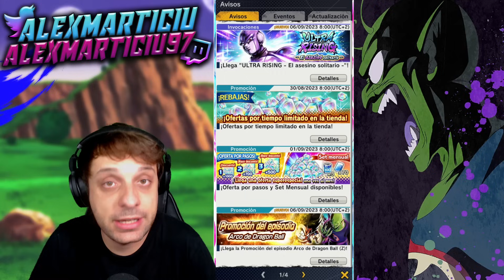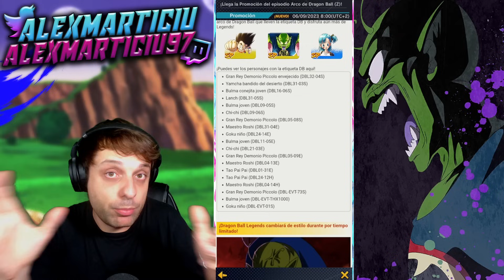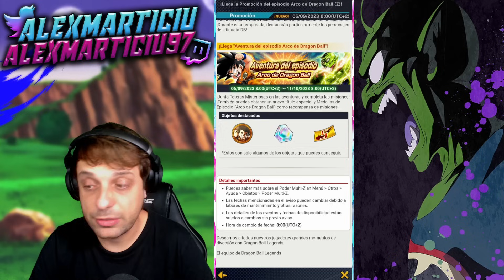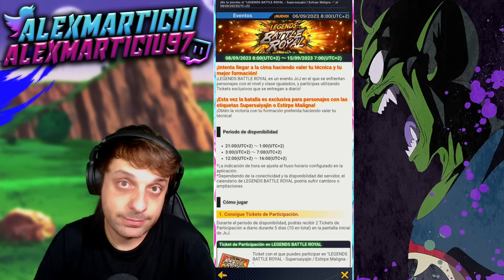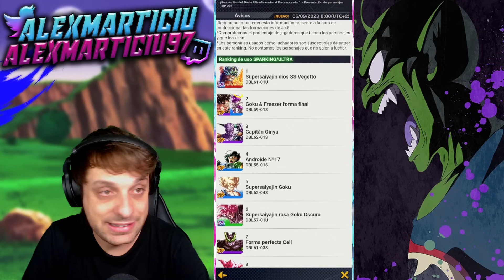¡VUELVE HIT ULTRA! PICCOLO F2p y GOKU KID CON PLATINO Dragon Ball Legends